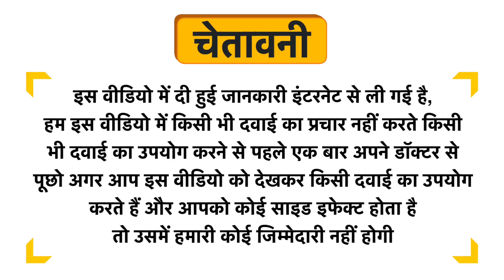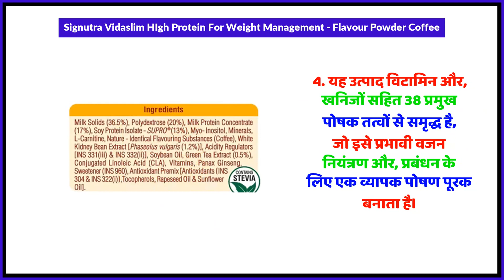Signutra Vidaslim HIgh Protein For Weight Management - Flavour Powder Coffee Uses in Hindi | Side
Signutra Vidaslim HIgh Protein For Weight Management - Flavour Powder Coffee Uses in Hindi | Benefits | Side Effects | Dose